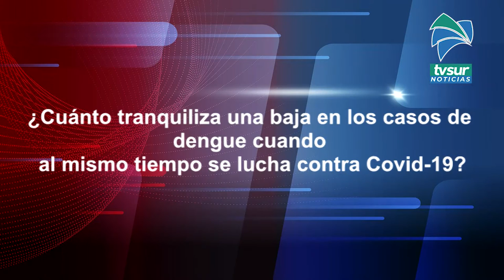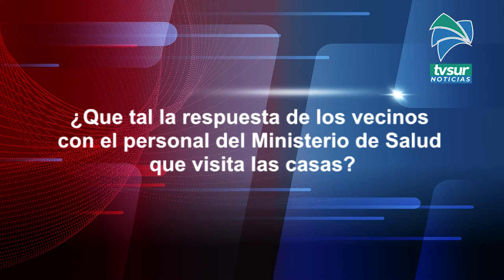Casos de dengue bajaron en la Región Brunca durante los primeros seis meses de 2021